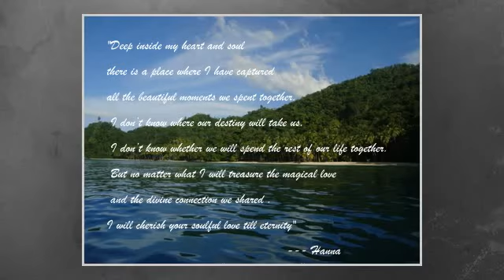Kiss by Kiss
My humble and simple Family for eternity :)